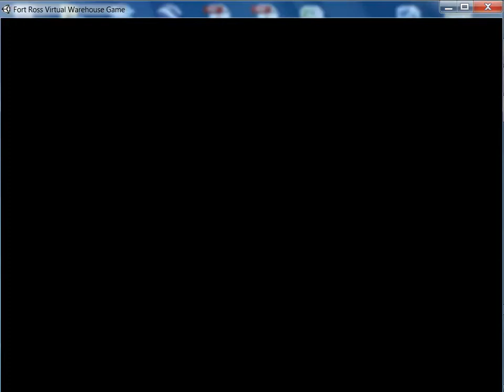Fort Ross Virtual Warehouse Game Trailer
Opening Scene and Navigation
Enjoy the preview to the newly published Serious Educational Game for the Environmental Living Program featuring the Warehouse.